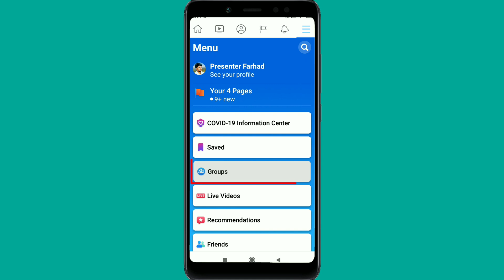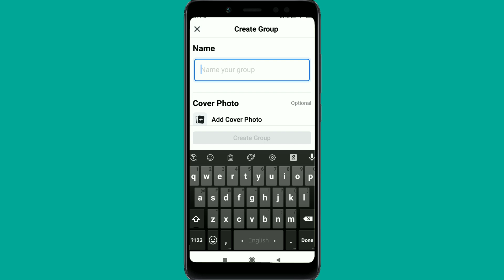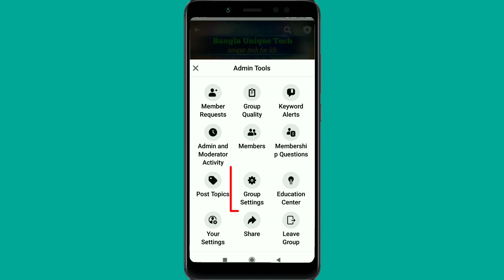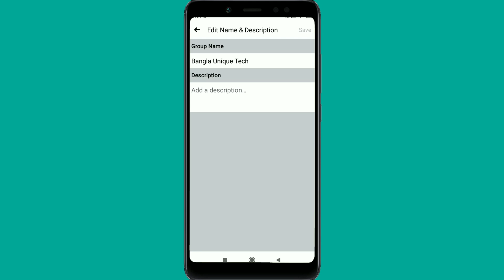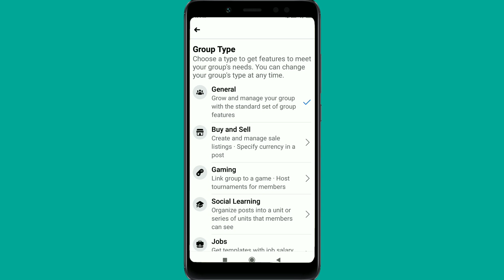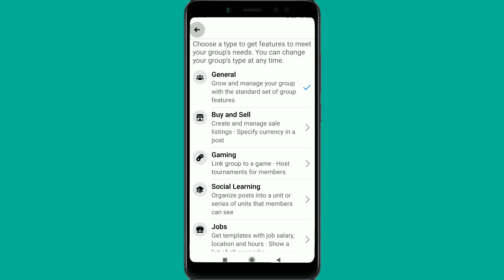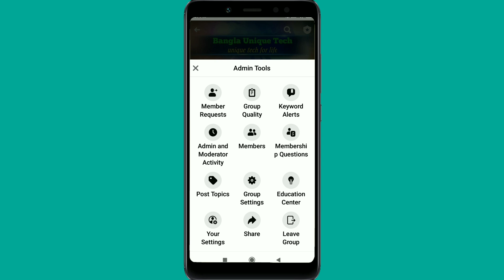How to create a professional Facebook Group 2020 || Bangla Unique Tech 👨‍👨‍👧‍👦👨‍👨‍👧‍👦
♻Assalamu Alaikum friends.I hope everyone is well? In today's video, I
will show,,, How to create a Facebook group 2020.

আজকের এই ভিডিওতে আমি আপনাদের দেখিয়েছি,কিভাবে আপনি ফেসবুক গ্রুপ তৈরি করবেন। আশা করি ভিডিওটি আপনাদের কাজে লাগবে।
★ভিডিও টি ভালো লাগলে অবশ্যই একটা লাইক করবেন। আর কোনো মতামত থাকলে অবশ্যই আমাদের কমেন্ট করে জানাবেন।